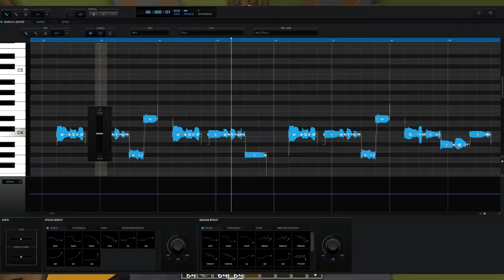ONLY ANIME CHALLENGE (Minecraft Build Battle)